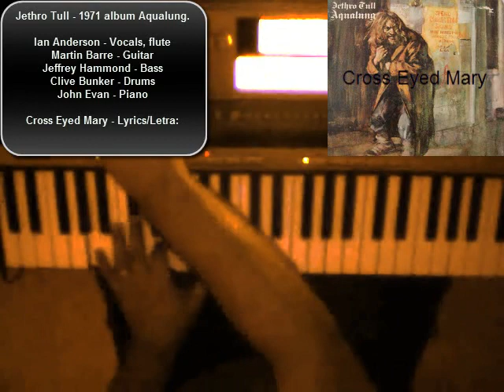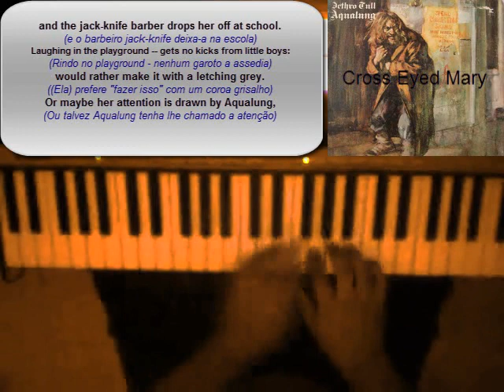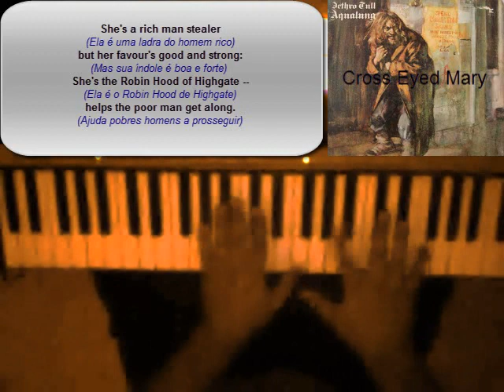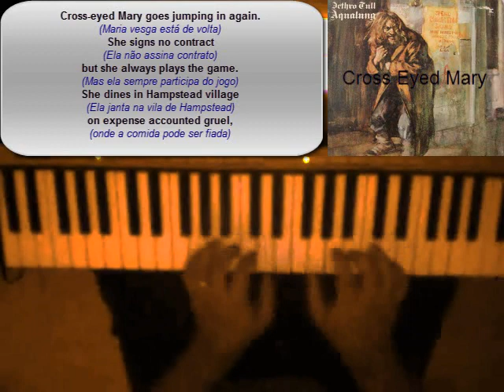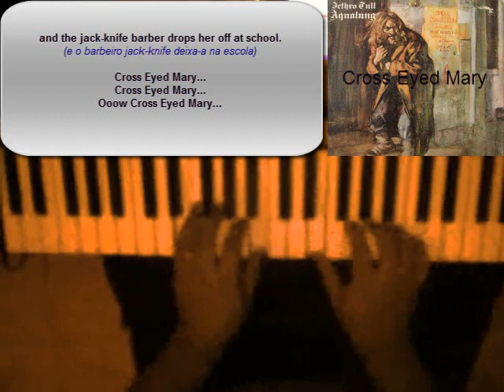Jethro Tull's Cross Eyed Mary. My Wave mix - Lyrics (English) and Português - BR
EN: Mixing this excellent music from Jethro Tull, of one of the best albums ever released in all times - Aqualung.

If you enjoy listening to Jethro Tull, go to know about basic things that inspired the Aqualung album.

PT:Se você gosta do Jethro Tull e quer saber um pouco mais sobre o legendário álbum "Aqualung" veja este e assita este mix, com a letra e tradução da música Cross Eyed Mary

THIS VIDEO HAS THIRD PARTY CONTENT